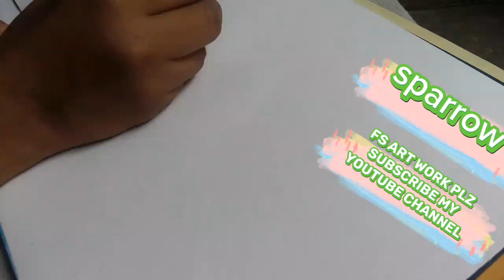how to draw sparrow step by step